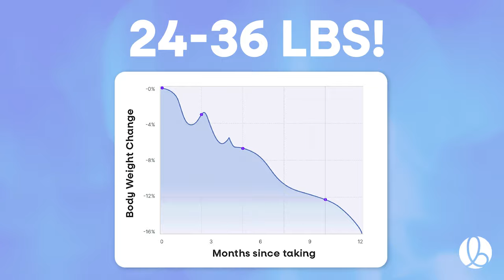Spring into shape with Semaglutide | Belle Medical